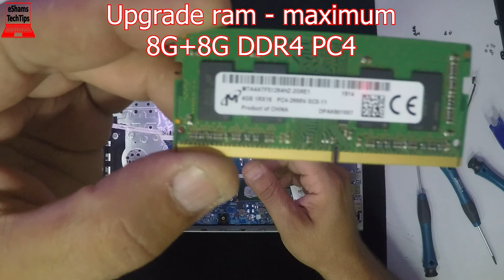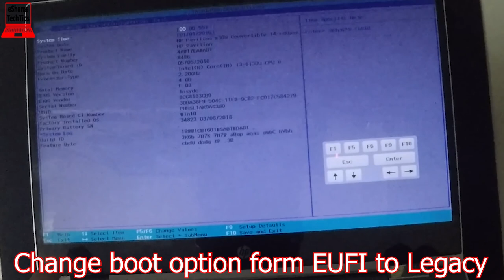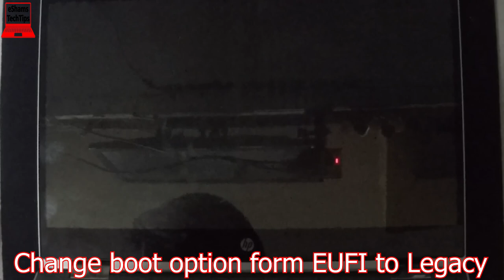HP Pavilion x360 Convertible 14 cd0 Partial Disassembly And Reassembly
If you like this laptop Get it
2- Buy E-Durable Pro Bit Driver Kit + Plastic Pry Bar
13- Buy 4G DDR3 PC3 10600 RAM
14- Buy 8G (4GX2) DDR3 PC3 10600 RAM
15- Buy 4G DDR3L PC3L 1600 RAM
16- Buy 8G (4GX2) DDR3L PC3L 1600 RAM
17- Buy 8G DDR3L PC3L 1600 RAM
18- Buy 16G (8GX2) DDR3L PC3L 1600 RAM
19- Buy 4G DDR4 PC4 2133 RAM
20- Buy 8G DDR4 PC4 2133 RAM
21- Buy 16G DDR4 PC4 2133 RAM